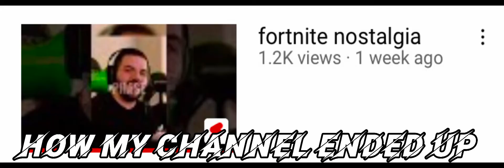100 subscriber special!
Thank you all so much for 100 subs I’m so happy, you guys mean the world to me. If you are know and you somehow found this please subscribe because it is my dream to be a YouTuber and i really want 1000 subscribers but i am still very greatful for 100! Love you all so much!
-Charlie ❤️